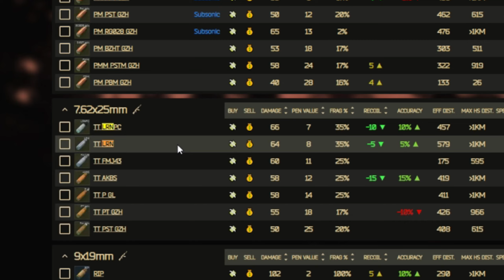silly billy award